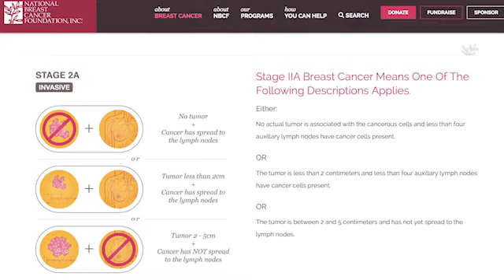SA TULONG NG PCSO, CANCER FREE NA SI SISTER CRISTINA ENTRADA - HILDA ONG #23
Sa PCSO Cebu Branch, lumapit ako kay si Sister dahil sa suot na belo at abito.

Tipikal din lamang ang aking panayam sa animnapu’t apat na taong gulang na si Sister Cristina Entrada.

Pero habang humahaba ang aming kuwentuhan, doon ko nalaman kung paanong ang isang delikadong karamdaman ay maluwalhati niyang nalagpasan.

Stage 2-A ang naging pagsusuri ng kanyang doktor.

Kung saan naglalaro sa sukat na dalawa hanggang limang sentimetro ang tumor na namumuo sa suso.

Hindi pa ito kumakalat sa mga lymph nodes subalit kinakailangan na rin ng agresibong gamutan,